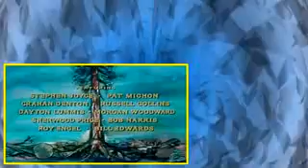Bonanza S02E31 The Secret